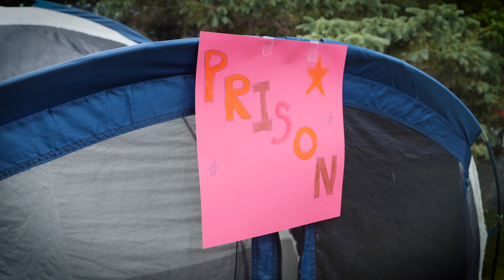Trailblazers Ep. 5 | Outlook Point | Elevate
The crew tries to make the best movies featuring oranges.

Bible Story: Acts 16, 1 Thessalonians 5:16-18
Big Idea: I can choose to have a good attitude.